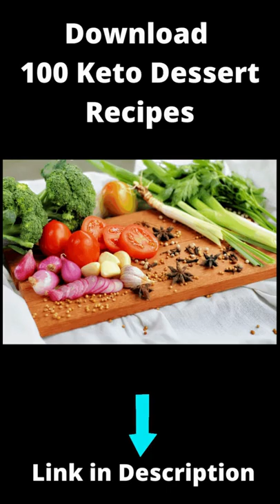AIR FRYER 4 ingredient Breakfast Cookies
Download 100 Keto Dessert Recipes

Chicken & Veggie Stir-fry. tasty.co. Pin. ...
Oven-Baked French Bread Pizzas. tasty.co. ...
Easy Butter Chicken. tasty.co. ...
Upgraded Ramen. tasty.co. ...
Easy Chicken Alfredo Penne. tasty.co. ...
Meal Prep Pesto Chicken & Veggies. tasty.co. ...
Black Bean–Stuffed Sweet Potatoes. foodwithfeeling.com. ...
Easiest One-Pot Beef with Broccoli. damndelicious.net.

1. Water
Drink 8 to 12 cups of water daily.

2. Dark Green Vegetables
Eat dark green vegetables at least three to four times a week. Good options include broccoli, peppers, brussel sprouts and leafy greens like kale and spinach.

3. Whole Grains
Eat whole grains sat least two or three times daily. Look for whole wheat flour, rye, oatmeal, barley, amaranth, quinoa or a multigrain. A good source of fiber has 3 to 4 grams of fiber per serving. A great source has 5 or more grams of fiber per serving.

4. Beans and Lentils
Try to eat a bean-based meal at least once a week. Try to add legumes, including beans and lentils, to soups, stews, casseroles, salads and dips or eat them plain.

5. Fish
Try to eat two to three serving of fish a week. A serving consists of 3 to 4 ounces of cooked fish. Good choices are salmon, trout, herring, bluefish, sardines and tuna.

6. Berries
Include two to four servings of fruit in your diet each day. Try to eat berries such as raspberries, blueberries, blackberries and strawberries.

7. Winter Squash
Eat butternut and acorn squash as well as other richly pigmented dark orange and green colored vegetables like sweet potato, cantaloupe and mango.

8. Soy
25 grams of soy protein a day is recommended as part of a low-fat diet to help lower cholesterol levels. Try tofu, soy milk, edamame soybeans, tempeh and texturized vegetable protein (TVP).

9. Flaxseed, Nuts and Seeds
Add 1 to 2 tablespoons of ground flaxseed or other seeds to food each day or include a moderate amount of nuts – 1/4 cup – in your daily diet.

10. Organic Yogurt
Men and women between 19 and 50 years of age need 1000 milligrams of calcium a day and 1200 milligrams if 50 or older. Eat calcium-rich foods such as nonfat or low-fat dairy products three to four times a day. Include organic choices.

Strawberries top the list, followed by spinach. (The full 2019 Dirty Dozen list, ranked from most contaminated to least, include strawberries, spinach, kale, nectarines, apples, grapes, peaches, cherries, pears, tomatoes, celery and potatoes.